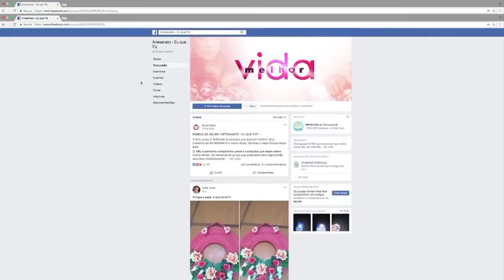Eu que fiz! - Vida Melhor - 24/09/18